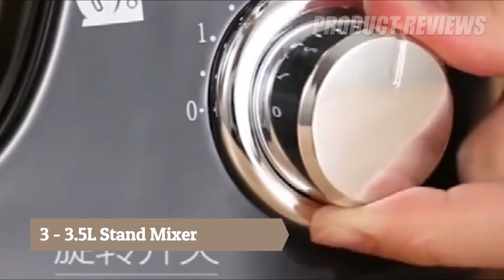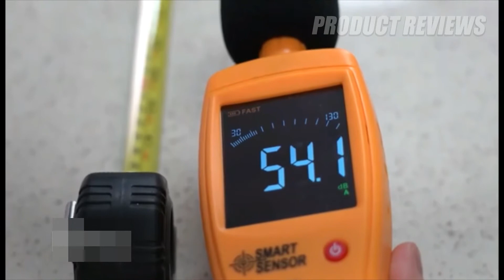5 Best Stand Mixers to Buy in 2020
. THE LINKS ARE DOWN HERE!
5 ► 6-speed Kitchen Food Stand Mixer
●Amazon US

4 ► 7 Speed Electric Food Mixer
●Amazon US

3 ► 3.5L Stand Mixer
●Amazon US

2 ► 4.5L DC motor stainless steel bowl Mute planetary mixer
●Amazon US

1 ► 1200W 5.5L Chef Machine Dough Mixer
●Amazon US